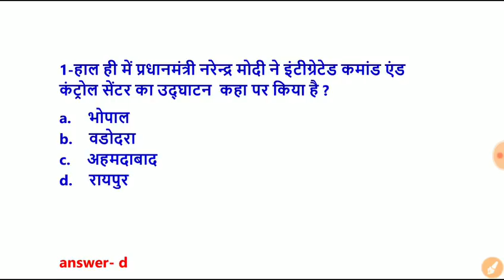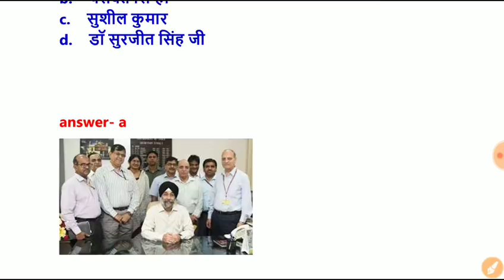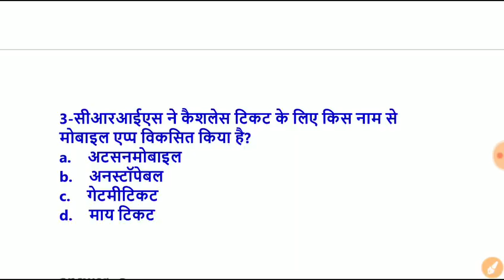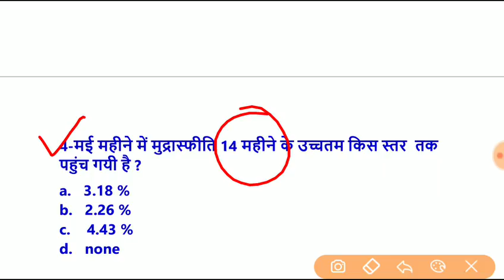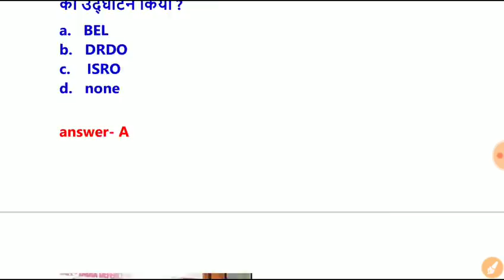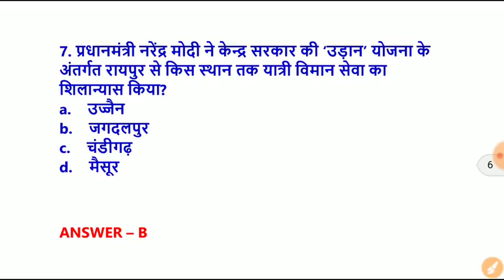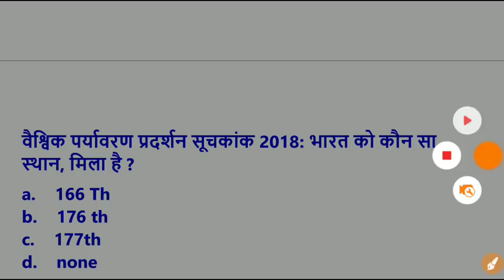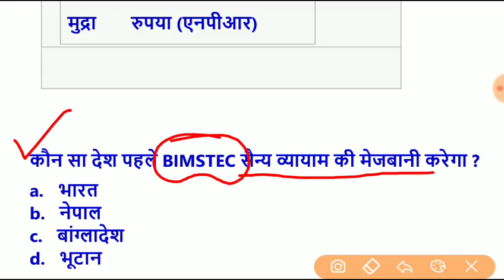15June 2018 करेंट अफेयर्स हिंदी//रटलेना//Daily Current Affairs Booster 15th June- Target Study IQ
2018 के पुरे  करेंट अफेयर्स के लिए गूगल प्ले स्टोर से  telegram app join करे और सर्च करे TARGET STUDY IQ और ग्रुप join करे वही पर आपको सभी pdf मिल जाएगी आप telegram के एप्प को गूगल प्ले स्टोर से डाउनलोड करे

1-हाल ही में प्रधानमंत्री नरेन्द्र मोदी ने इंटीग्रेटेड कमांड एंड कंट्रोल सेंटर का उद्घाटन  कहा पर किया है ?
a.    भोपाल
b.    वडोदरा
c.    अहमदाबाद
d.    रायपुर
10वां स्मार्ट सिटी सेंटर बन गया है.
 9 शहरों जैसे: अहमदाबाद, वडोदरा, सूरत, पुणे, नागपुर, राजकोट, विशाखापत्तनम, भोपाल और काकीनाडा में आईसीसीसी का पहले ही परिचालन हो चुका है
छत्तीसगढ़ के 3 स्मार्ट शहरों में से अन्य दो शहर  रायपुर और बिलासपुर हैं.

14 जून  2018,14 जून  2018 करेंट अफेयर्स हिंदी,14 JUNE 2018 Current affairs,Current affairs BOOSTER,Target Study IQ, target stud iq current affairs, Current affairs,करेंट अफेयर्स हिंदी,जून  2018 करेंट अफेयर्स हिंदी,जून  2018 करेंट अफेयर्स हिंदी,JUNE 2018 Current affairs
13+14+15+16+17 JUNE CURRENT AFFAIRS , june first week , june 2018 current affairs
june first week pdf/ june currrrent affairs pdf/ june pdf/ june current affairs/june 1st+2nd+3rd+4th week current affairs